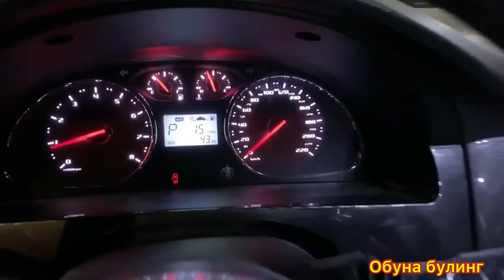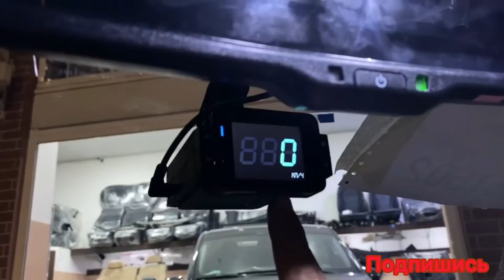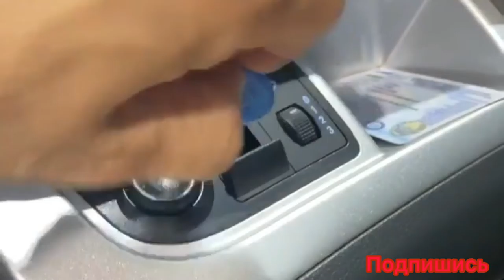Ласетти ва Спарк машинаси АвтоТюнинг